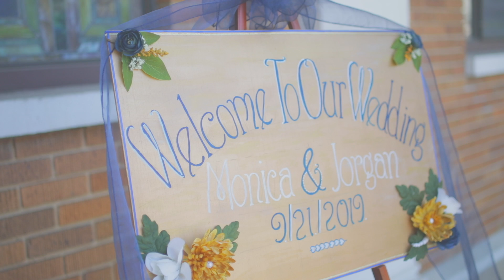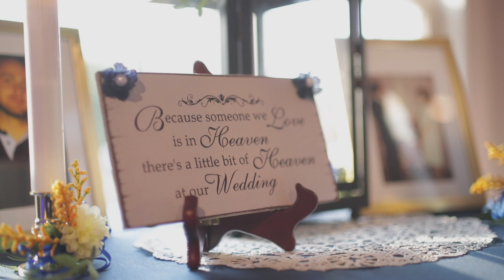Jorgan & Monica (9-21-19)